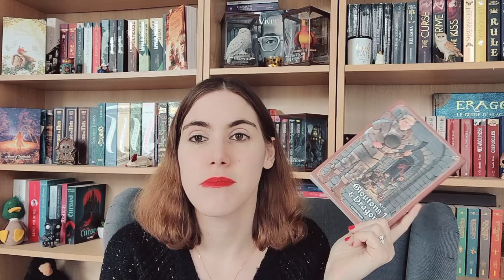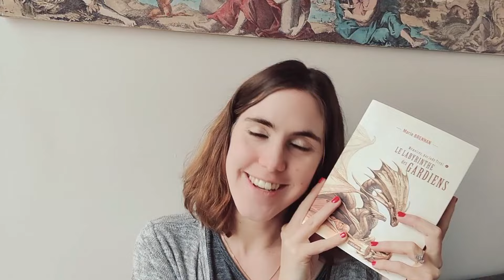Vlog #114 : 🔑Clés, 👮‍♂️péripétie, 📃disponibilité et détapissage 🪣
Coucou :)

J'espère que vous allez bien. Nouveau vlog sur une semaine chargée comme pas possible. Nous sommes épuisés mais très heureux donc on ne se plaint pas et on va poursuivre nos projets qui avancent vraiment bien ;)
N'hésitez pas à venir mettre un petit commentaire :)

Azur :)
*Les musiques*

- Musique d'introduction et de clôture : Wisdom of the night de Thibault Florentin.